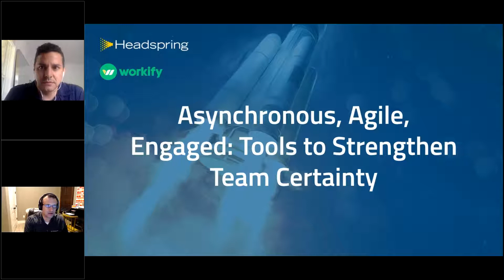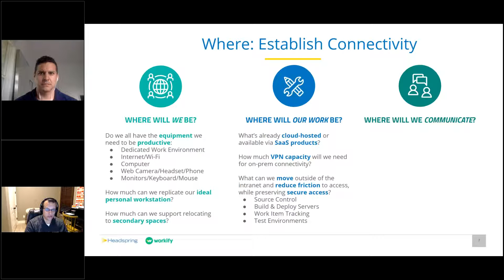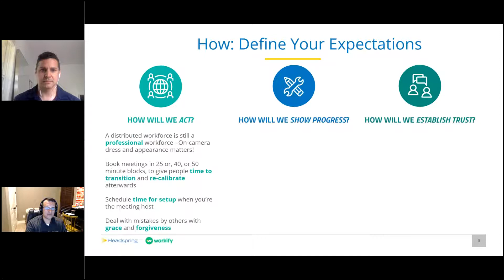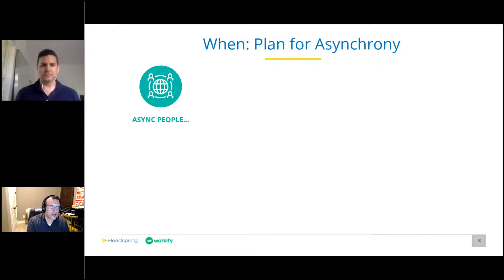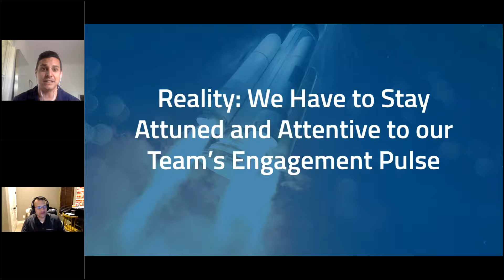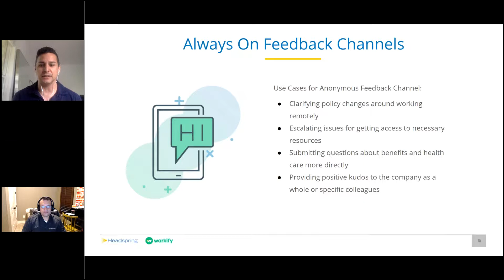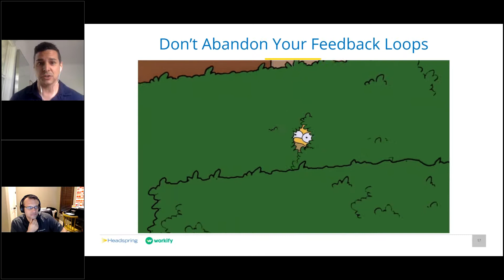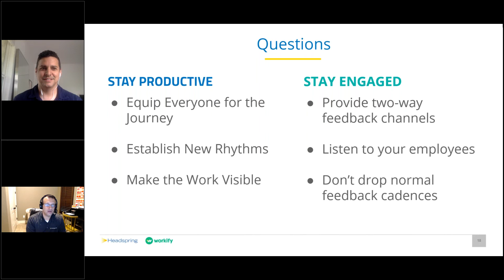Asynchronous, agile, engaged: Tools for strengthening team certainty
Coping with the stress of operating remotely during the COVID-19 crisis can lead to widespread uncertainty within your organization. We're with you. In this webinar, Glenn Burnside, Headspring’s EVP of Operations and Strategy teams up with Workify’s co-founder and CEO, Stephen Huerta, to teach you how to stay engaged and productive while working asynchronously  You’ll learn:
 - Software development practices that can be applied within any organization to enhance collaboration and accelerate throughput.
- Agile practices that will not only smooth your transition in the days to come, but strengthen your ability to respond to changes long term.
- How to stay attuned and attentive using Workify’s conversations tool—an anonymous suggestion box to help you hone engagement efforts.
- Survey strategies that will give suddenly-asynch employees an outlet to voice their concerns, so you can respond in real-time.

Priorities have shifted: Ours right now is to leverage what we know to help you respond swiftly and deliberately to change, and emerge a stronger team.